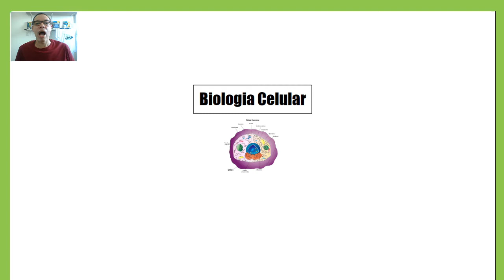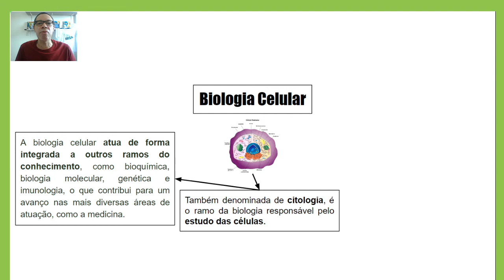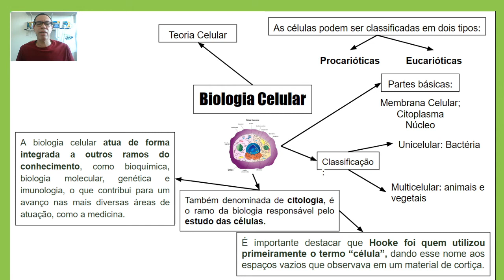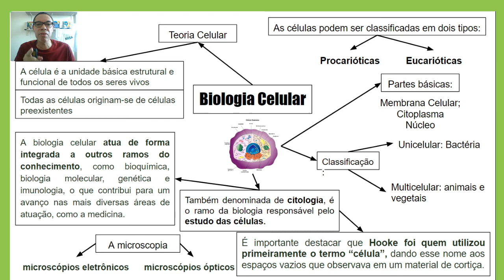Biologia Celular com tio Misa.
Biologia celular, também denominada de citologia, é o ramo da biologia responsável pelo estudo das células.